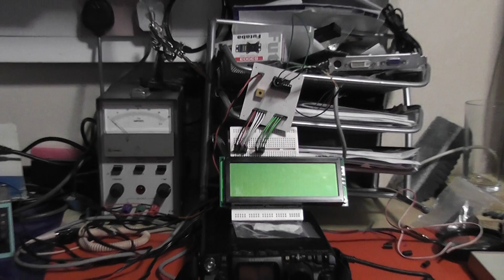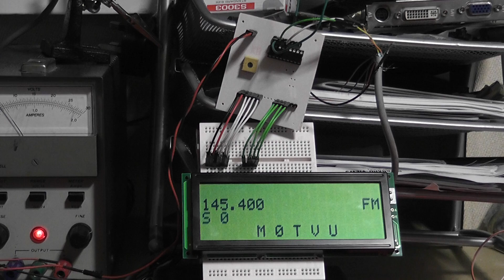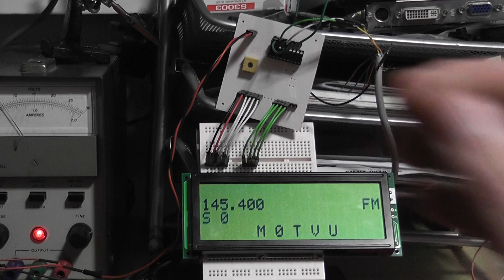FT-817ND LCD Display II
The saga continues. I have now debugged the software and developed a PCB. Still running a PIC 16f628A at 9600 baud with th einternal oscillaor. I have left space for a xtal on th eboard and hope to increase the comms speed.